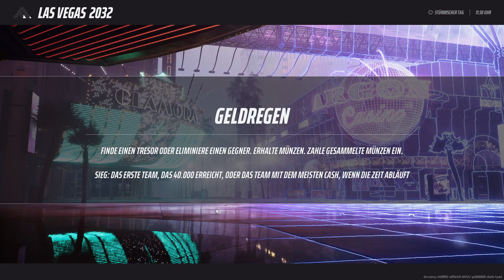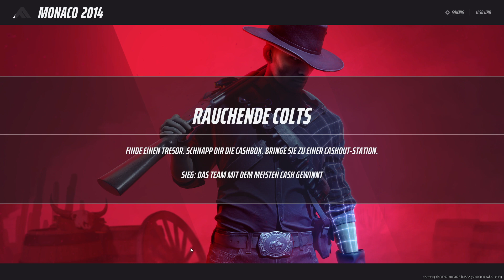The Finals - Angespielt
Das Like ist nur einen Klick entfernt!
Und über ein dagelassenes Abo würde ich mich freuen ;)